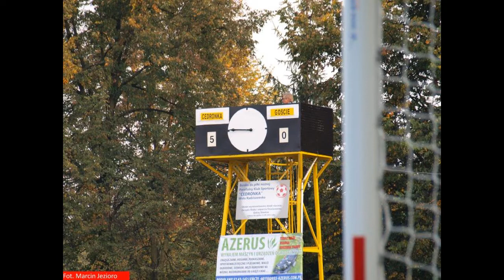rzozovia-cedronka.wmv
ZAPRASZAMY na derbowy pojedynek Cedronki z Rzozovią